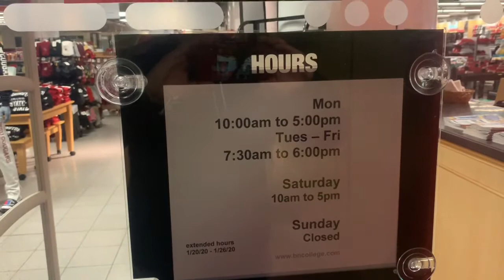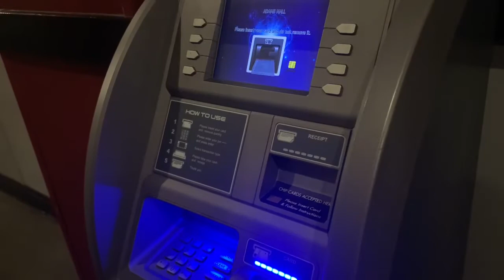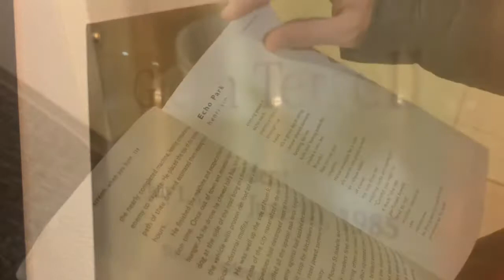Exercise 1: Capturing Motion